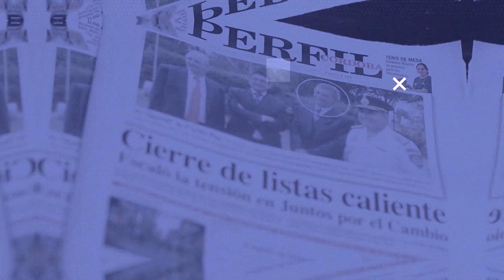Unicameral caliente: la re-re y la polémica por González | Con el Diario del Lunes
Con el Diario del Lunes 2022: si una palabra define a la situación interna de la Legislatura de Córdoba sería incertidumbre. Por un lado, continúa la polémica por el accidente protagonizado por el legislador Oscar González. Por otro, la situación re-electiva de Juan Schiaretti.